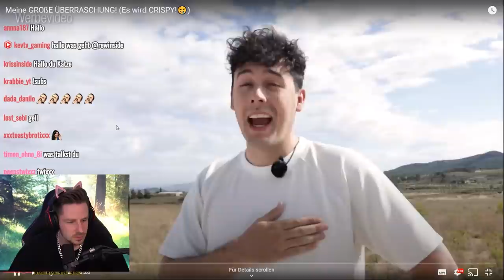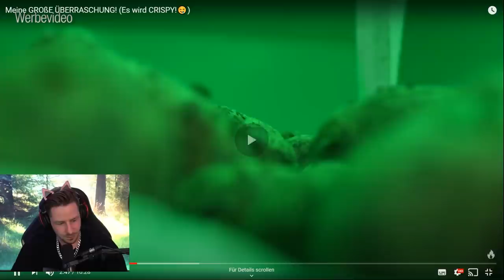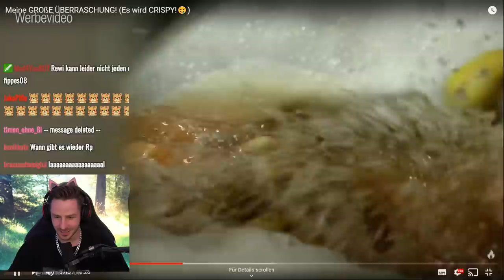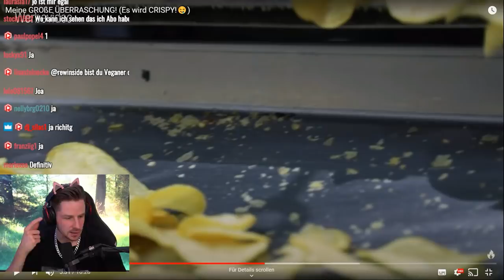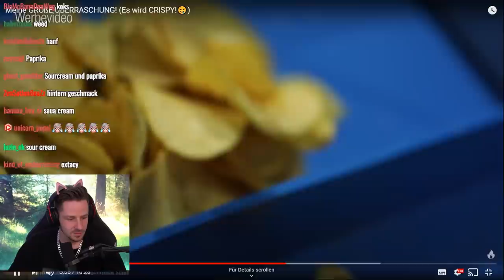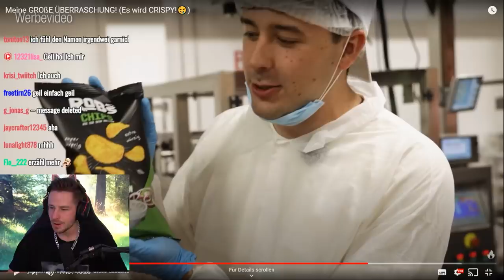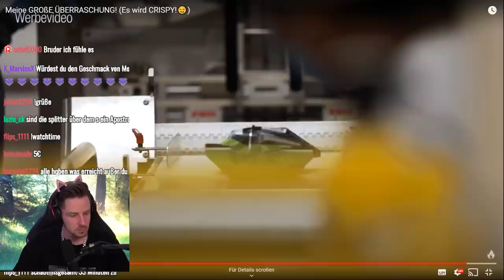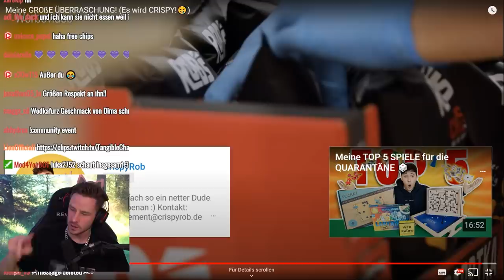Reaktion auf Meine GROßE ÜBERRASCHUNG! (Es wird CRISPY!🤤)| eigenes Toilettenpapier produzieren?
Reaktion auf Meine GROßE ÜBERRASCHUNG! (Es wird CRISPY!🤤)| eigenes Toiletten Papier produzieren?